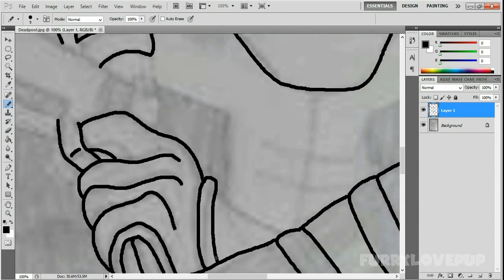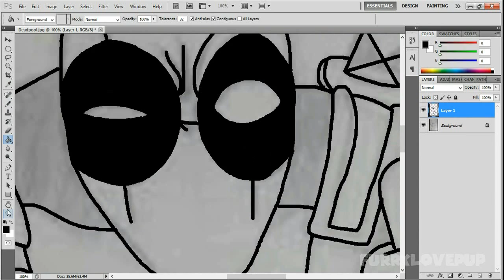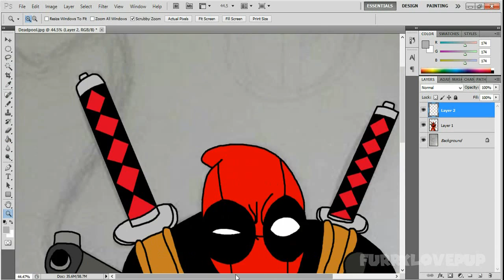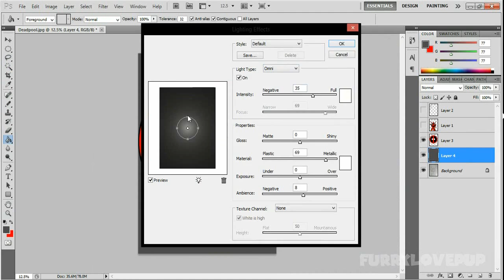Speed Drawing - Deadpool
Really looking forward to this movie coming in 2016.

Here's some Deadpool

*SOCIAL MEDIA*

SONG
Deadpool Theme - Marvel vs Capcom 3